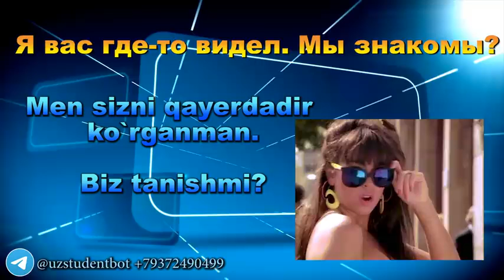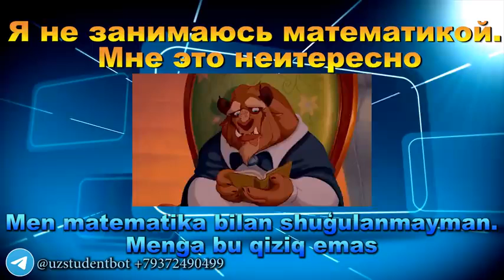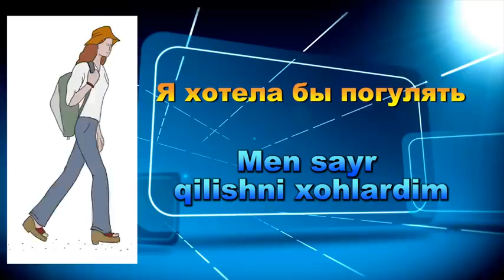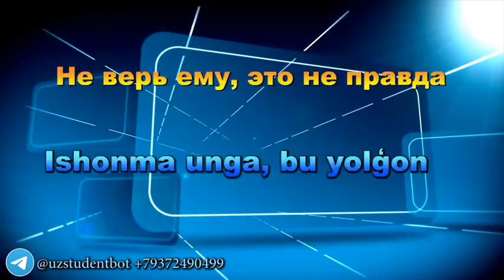Rus tili dan ko'p ishlatiladigan so'zlar (100ta)